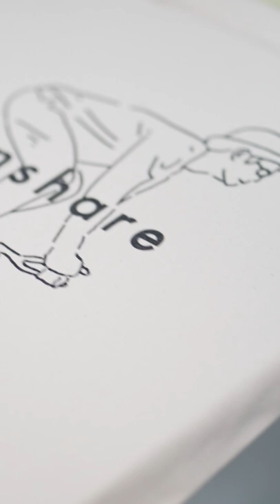Screen Print My new Tote Bags // How-To